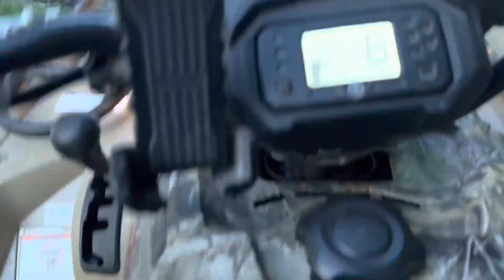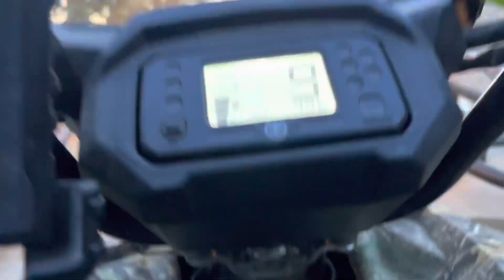𝙼𝚎𝚖𝚘𝚛𝚒𝚊𝚕 𝙳𝚊𝚢 𝚆𝚎𝚎𝚔𝚎𝚗𝚍 🇺🇸 𝙾𝚏𝚏𝚛𝚘𝚊𝚍 𝙵𝚞𝚗!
C_and_T_Adventures97
Cassidy_and_fam
Mbloaf72

Cassidyw1997